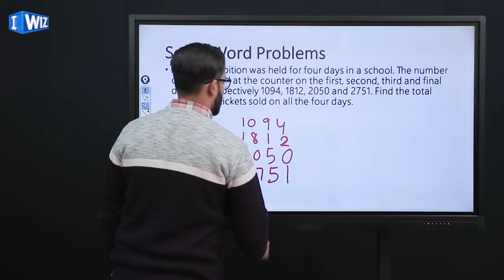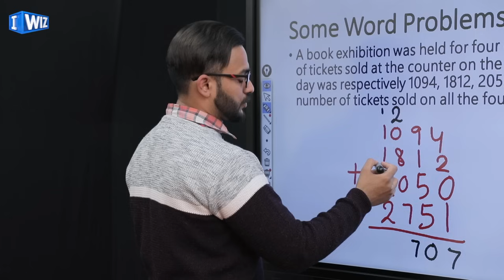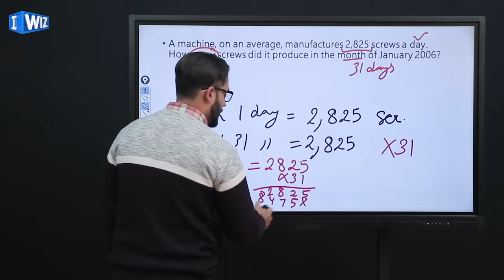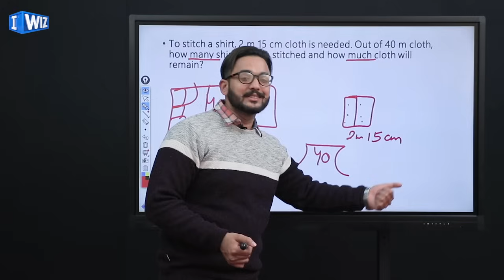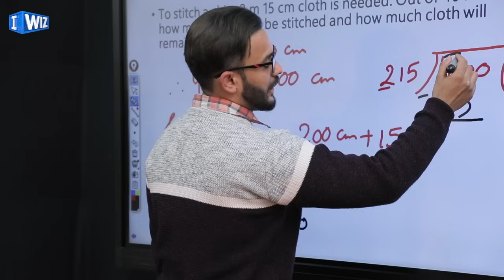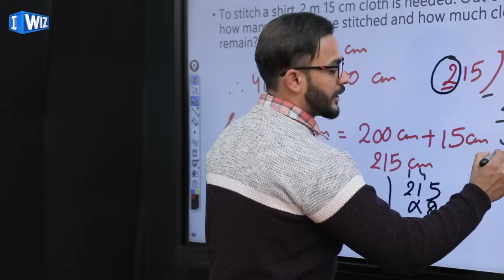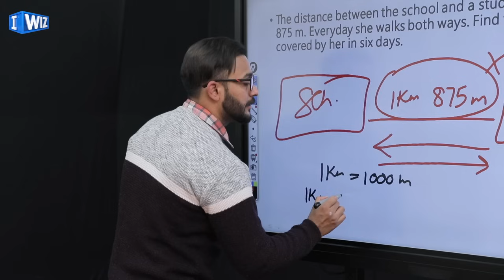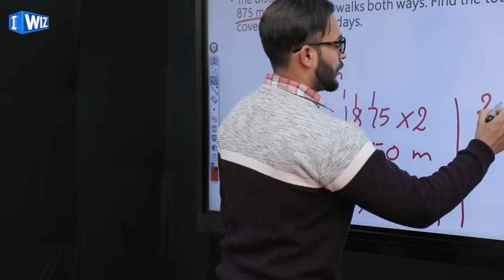Maths Class 6 | Knowing Our Numbers - Part 2 | IWIZ Education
Teacher Name: Kapil Gargi